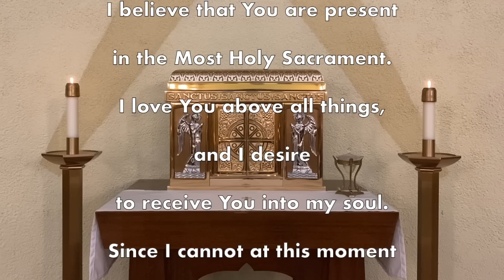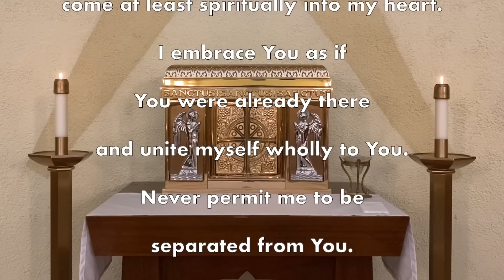Daily Mass Tuesday, February 7, 2023